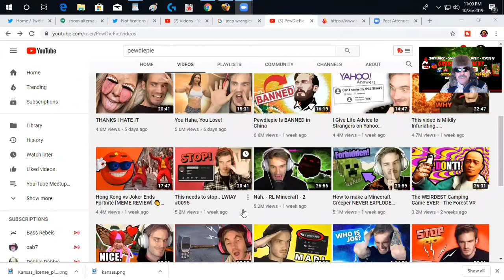Low Views / Bad Friends / Big Youtubers Reality Check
So in todays installment of my youtube life lessons, I have a blundt talk about wether you are failing or succeeding here on youtube. I give reality based points about the current level of views and support you get on your channel, and what the analytics actually mean for your channel. I show you some statistics on Pewdiepie because he is one of if not the biggest you-tuber out there.
             Your channel may be doing way better then you think, or much worse. You have to understand why people are not watching your videos or coming to your livestreams anymore. You have to start thinking the way you-tube viewers think and content creators.
            You may be in a state of mind that you can't make it here but you may be doing better then you think . Watch this whole video its really a how to do youtube in a sense.